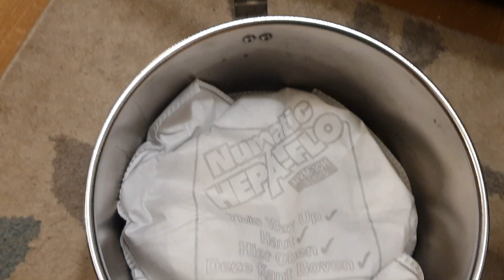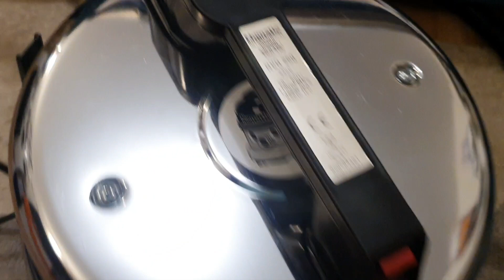numatic nvq250 chrome rare 1999 follow up after refurb